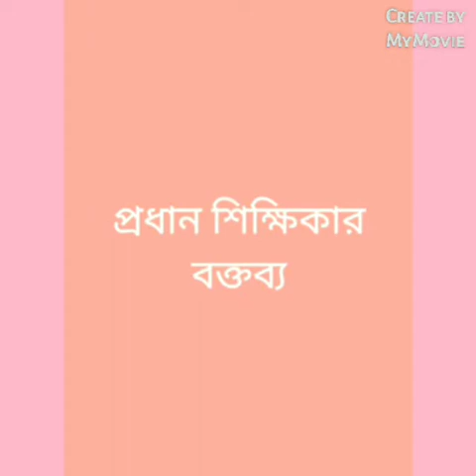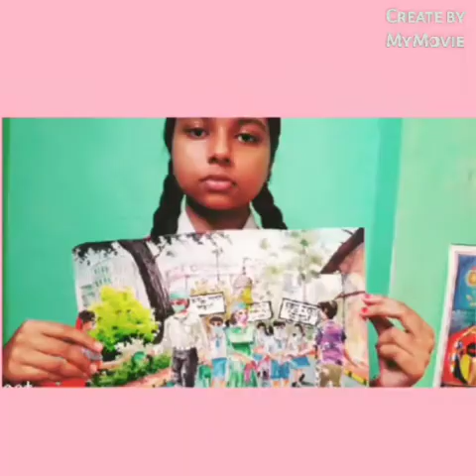TWINNING OF SCHOOLS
22/12/2021

Twinning of schools programme organised by Amta Balika Vidyalaya.